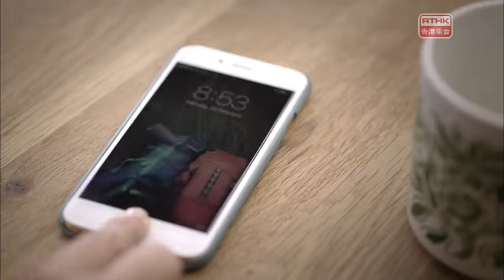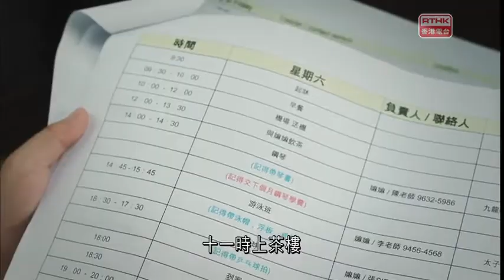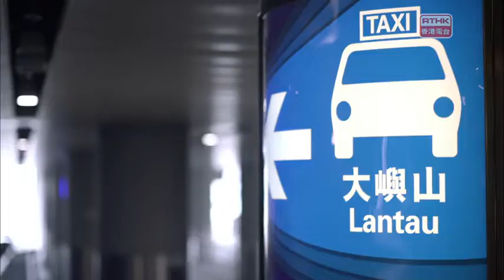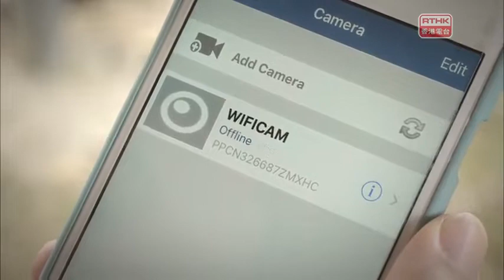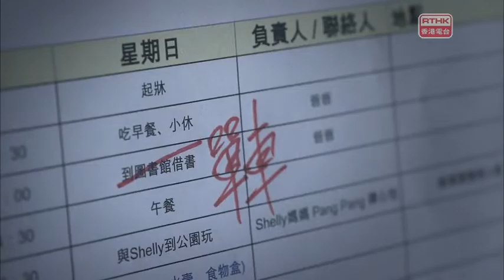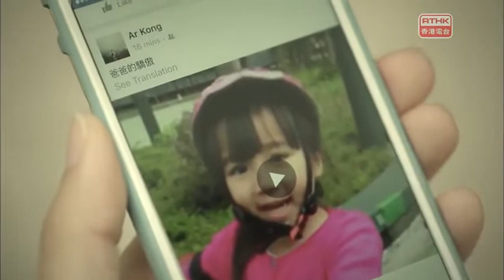女人多自在 5 第七集 媽媽的單身假期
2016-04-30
嘉露很想放假，她想放一個不用照顧別人，又不用別人照顧自己的悠閒假期。可是自從當了「媽媽」這個只有加班開夜、沒有收工時間的角色之後，八年以來，她沒有一天閒下來。

有一天，抽中公司聯歡會旅遊大獎的同事以超低價出售日本頭等機票，嘉露心動變成行動，決定要買下這張機票，來個先斬後奏。

但作為一個媽媽，要想跟家人請假獨自去旅行，比向公司申請放年假更加困難。丈夫阿光反對、八歲的女兒伊伊反對，再加上機票的問題，令嘉露不知如何抉擇。

本來打算屈服的嘉露發現，丈夫和女兒已變得過份依靠她，習慣成自然之後更變得失去了獨立的能力，於是，嘉露決心要「離家出走」，一個人去旅行。只是，「天會塌下來」的念頭讓她心裡難安。

幾經波折，嘉露終於出發。

沒有嘉露的家，難免會問題多多，但卻不是想像中的失控，相反，每個人也從中學習，互相體諒，來客串幾天的奶奶更明白到新抱原來是個七手八臂的女強人。

嘉露的假期也不是白過的，她接受了自己這次出走不是自私的決定，是為大家，而且，一個人過一下自由自在的日子，不用管理其他人，可以把壓力放下，也是一件很棒的事情。

助導：鍾幸凌
編導：彭志敏
演出：車婉婉、陸駿光、吳浣儀、黃雪兒、關依彤、陳聞平